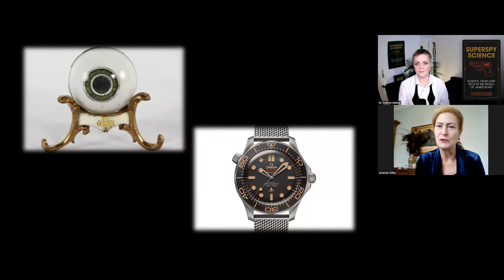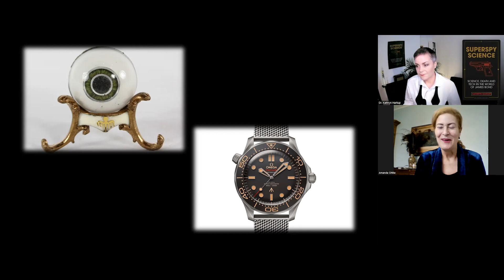Superspy Science with Kathryn Harkup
Could our favorite Bond villains actually achieve world domination? Were the huge variety of weapons and technology in Bond’s arsenal ever actually developed? Could 007 really escape all those close shaves with his life intact?

The world of 007 is known for its guns, gadgets, and grandiose schemes to take over the world, but would any of these weapons, tech, or plots make it in the real world? With her new book, Superspy Science: Science, Death and Tech in the World of James Bond, international bestselling author, Dr. Kathryn Harkup has set out to explore how science and technology intersect with the world of Bond. From Dr. No to Skyfall, Harkup takes on the really difficult questions such as: Will being covered in gold paint really kill you? Can you run across crocodiles? Can you sled in a cello case? And how do suicide pills work and can you survive taking one? Join us for a conversation with Harkup about some of our favorite Bond weapons, technologies, and tactics and just how rooted in reality they are.

The International Spy Museum® is an independent nonprofit organization. Generous support from viewers like you fuel our nonprofit mission and make our collection, exhibits, and educational programs like this possible.